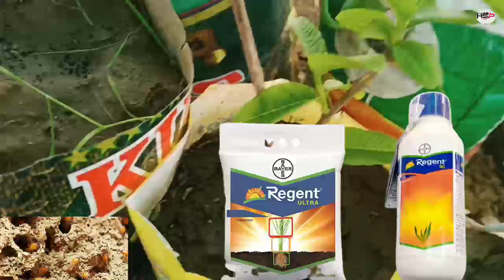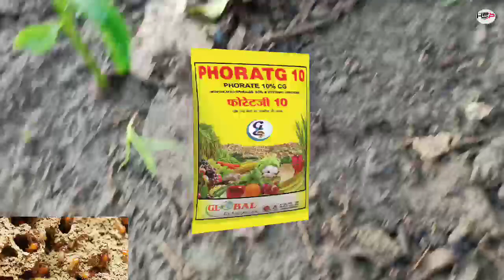छोटे पौधों को दीमक से कैसे बचा सकते हैं। plants ko dimak se kis prakar bachayen दीमक की रोकथाम।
आज की वीडियो में हम बात करेंगे छोटे पौधों को दीमक से आप किस प्रकार बचा सकते है।
अपने बगीचे में लगाए हुए छोटे पौधों को आप दिमाग से किस प्रकार बचा सकते हैं।
दीमक रोकथाम के उपाएं।

यही जानकारी इस वीडियो के माध्यम से आप को दी जा रही है।
-: nimbu k ped m khad kab de
-: nimbu के पेड़ से फूल और फल कैसे le
-:nimbu ka achar
-: nimbu me fal kaise laye
-: nimbu ka achar kaise Banta hai
-: nimbu pani
-: nimbu mein phool kab aate hain
-: nimbu mein phool kab aate hai
-: nimbu mein phool kaise laen
-: nimbu mein phool kaise aaye

-: यह संपूर्ण जानकारी आपको चोटीवाला नर्सरी ग्राम रायपुर खुर्द के माध्यम से दी जा रही है l
nimbu#hsp_kisan

यह संपूर्ण जानकारी आपको चोटीवाला नर्सरी ग्राम रायपुर खुर्द के माध्यम से दी जा रही है।